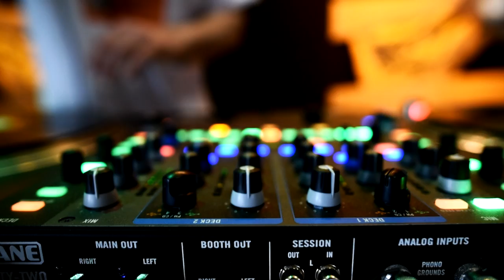Lilu, Skorup|Jazbrothers, DJ Roka, Fresh Flava - Akademia hip-hopu #2 - Katowice, 16.04.2016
"Hip-hop is supposed to help you elevate, or go higher". Common

"Hip-hop is the last true folk art". Mos Def

"Hip-hop culture is probably one of the most powerful things come out of America in a long time - everything from the music to the art to the dance to the language". Will.i.am

Trzy znaczące postacie. I trzy krótkie cytaty, które bardzo dobrze oddają czym hip-hop jest i jak duży wpływ ma na otaczającą rzeczywistość. I dlatego to one były myślą przewodnią naszej imprezy.

Warsztaty poprowadzili: Gonzo i RCK (beatbox), DJ Roka (dj-ing) oraz Fresh Flava (breakdance).
Wieczorne show przedstawili: Skorup/Jabrothers oraz Lilu.

Wydarzeniom towarzyszyła wystawa zdjęć Szustkosky`ego oraz MrB Photography.